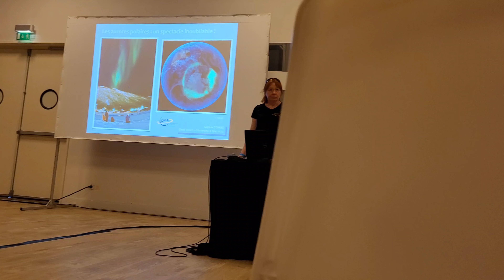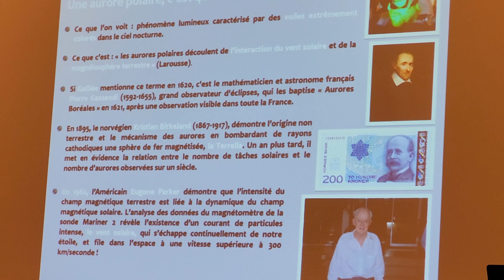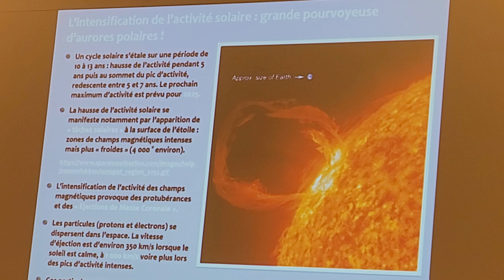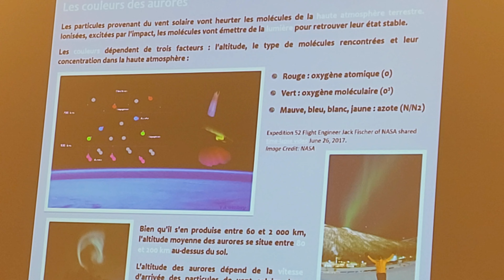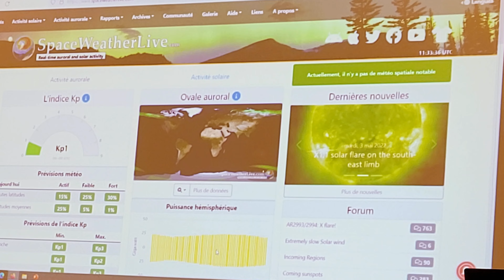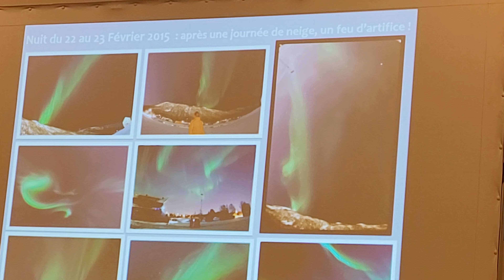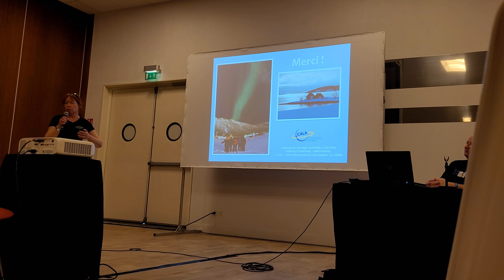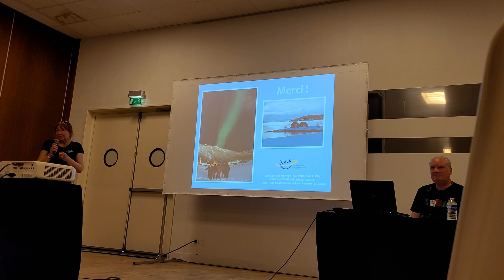Japan Touch Haru/Geek Touch Lyon 2022 | "Les aurores polaires : un spectacle inoubliable" - S. Combe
Sophie Combe est membre du Club d'Astronomie de Lyon Ampère (CALA).